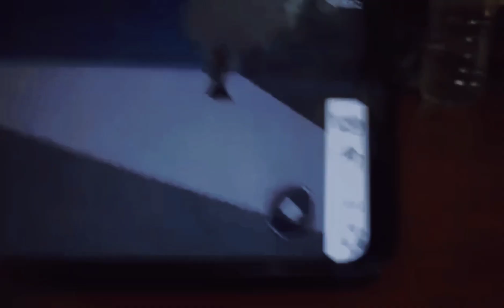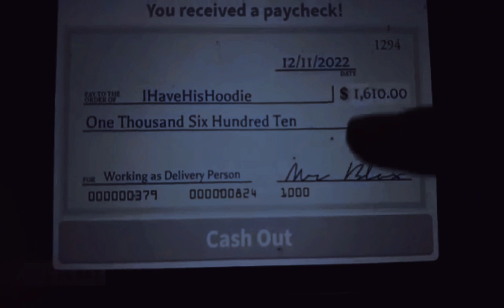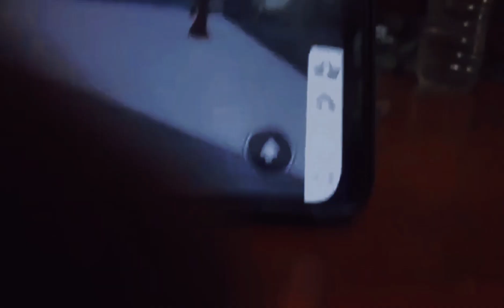Buying my first carin bloxburg! || GONE WRONG || WendyGaming